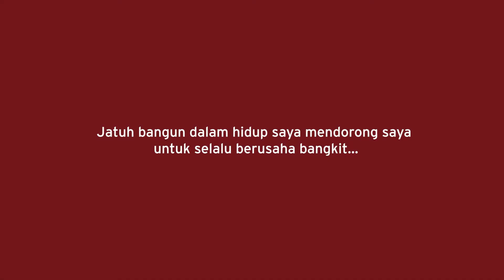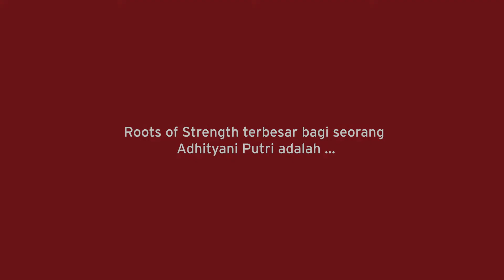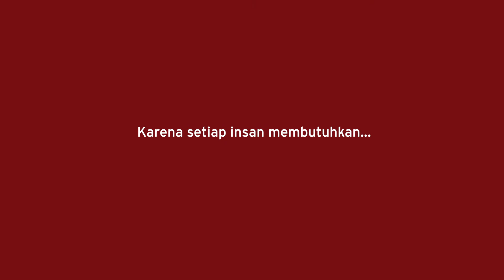Adhityani Putri, Bicara Tentang Roots of Strength-nya Celebrageing | The Body Shop Indonesia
Adhityani Putri, Seorang Perempuan Indonesia Bicara Tentang Roots of Strength-nya.

Perempuan yang tangguh dan kuat, perempuan yang mampu melawan dunia. The Body Shop® mengajak Anda untuk tampil lebih percaya diri dan menghargai setiap garis halus pada wajah Anda, dan fokus pada dalam diri Anda sebagai sumber kekuatan. Show your inner strength!